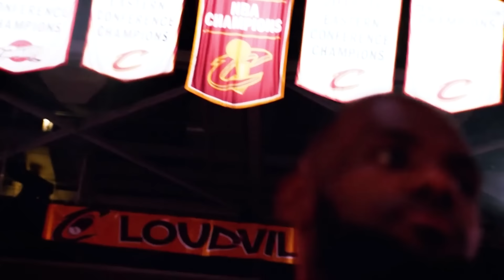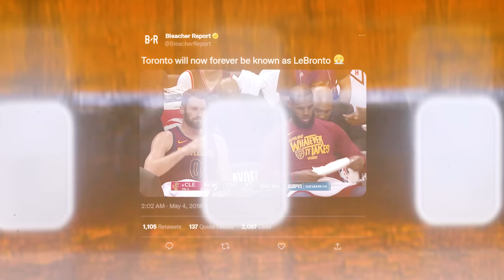The Entire History of "LeBronto"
The full story of how LeBron James dominated the Toronto Raptors in the postseason for years.